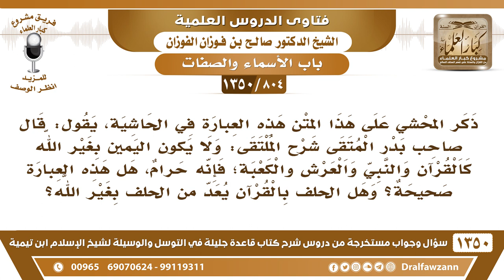[804 /1350] قال صاحب بدر المتقى: ولا يكون اليمين بغير الله كالقرآن والنبي .. ، هل هذه العبارة صحيحة؟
-[804 /1350] السؤال: ذكر المحشي على هذا المتن هذه العبارة في الحاشية، يقول: قال صاحب بدرٍ المتقى شرح الملتقى: ولا يكون اليمين بغير الله كالقرآن والنبي والعرش والكعبة؛ فإنه حرام، هل هذه العبارة صحيحة؟ وهل الحلف بالقرآن يعد من الحلف بغير الله؟
 الجواب: لا، ذكر القُرآن غلط، القُرآن غلط، يجوز الحلف بالقُرآن أو بآية من القُرآن لأنه كلامُ الله جل وعلا، وكلامهُ صفة من صفاته.
للاشتراك في قناة الشيخ صالح الفوزان
أسئلة وأجوبة من شرح قاعدة جليلة ( 1350 ) مقطع

للاستفسار والإقتراحات والدعم
رئيس الفريق
لمشروع كبار العلماء